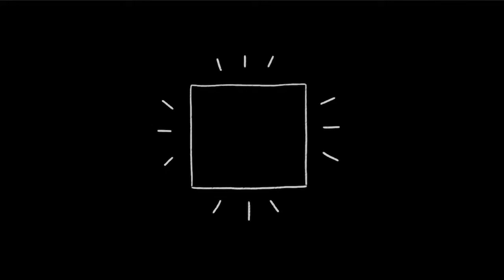Unity Short Animation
모션캡처 장비를 이용한 애니메이션 입니다. 시청 해주셔서 감사합니다.